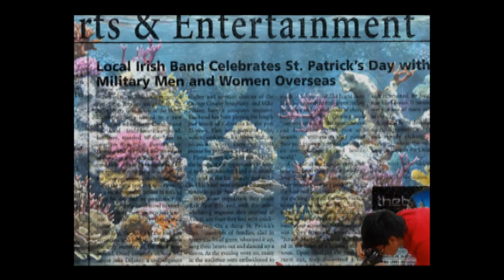Art Gangster Motion Graphic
It's my first assignment of Computer Graphic.